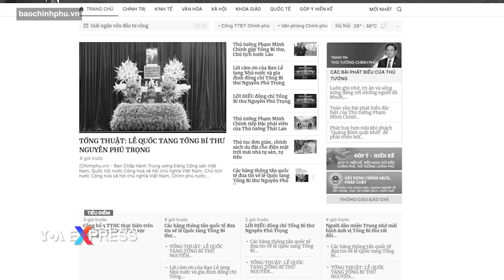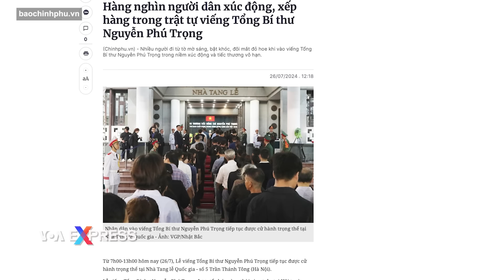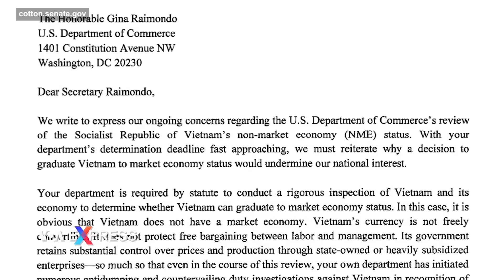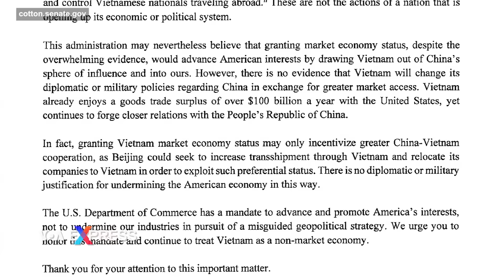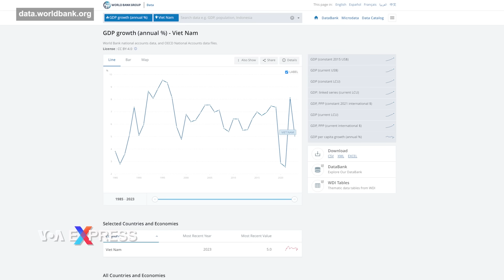Hàng chục nghìn người viếng ông Trọng, nhà lãnh đạo với di sản gây tranh cãi | Điểm tin VN | VOA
0:00 - Hàng chục nghìn người viếng ông Trọng, nhà lãnh đạo với di sản gây tranh cãi
2:11 - Thêm 7 thượng nghị sĩ Mỹ kêu gọi không cấp quy chế kinh tế thị trường cho Việt Nam
3:57 - Mức tăng GDP thời ông Trọng đứng ở giữa trong 5 đời tổng bí thư gần đây

Truyền thông Việt Nam nói hàng chục nghìn người hôm 26/7 đã đến viếng Tổng bí thư Nguyễn Phú Trọng, người được xem là “nhà lãnh đạo lỗi lạc” thống trị nền chính trị trong nước hơn một thập kỷ nhưng, theo các chuyên gia, đã để lại một di sản gây tranh cãi.

Ông Trọng qua đời hôm 19/7 ở tuổi 80 và cái chết của ông đánh dấu sự khởi đầu của việc tìm kiếm người kế nhiệm chức vụ lãnh đạo Đảng Cộng sản trong khi Chủ tịch nước Tô Lâm đang đảm nhận chức vụ này. Các báo do Nhà nước Việt Nam quản lý đồng loạt đổi màu đen trắng với tấm hình ông Trọng cùng dòng chữ “nhà lãnh đạo lỗi lạc, trọn đời vì nước vì dân.”

Theo báo Chính phủ, hàng nghìn người dân đã chờ đợi “từ mờ sáng” ngày 26/7 để vào viếng ông Trọng tại Nhà tang lễ Quốc gia ở Hà Nội trước lễ truy điệu và tiễn đưa vị tổng bí thư quá cố tới nơi an nghỉ cuối cùng trong cùng ngày. Ban Lễ tang được báo Chính phủ trích dẫn cho biết hơn 36.000 lượt người đến viếng ông Trọng ở quê nhà ông ở Đông Hội, thuộc Đông Anh, và hơn 40.000 lượt người đăng ký viếng tại Hội trường Thống nhất ở TPHCM trong ngày 26/7.

Tang lễ của ông Trọng được tổ chức trong hai ngày từ 25 đến 26 cùng lúc tại 3 địa điểm viếng nêu trên. Theo VnExpress, có khoảng 55.600 lượt người, gồm cả quan chức và người dân, đến viếng ông Trọng ở các địa điểm này trong ngày đầu tiên.

Tường thuật trực tiếp lễ truy điệu và an táng ông Trọng hôm 26/7, báo Tin tức của TTXVN cho biết ông được chôn cất tại nghĩa trang Mai Dịch ở Hà Nội, cũng là nơi an nghỉ của các quan chức cấp cao của Đảng và quân đội Việt Nam.

Ông Trọng đã xem tham nhũng là mối đe doạ nghiêm trọng nhất đối với tính chính danh của Đảng Cộng sản và phát động cuộc chiến chống tham nhũng sâu rộng, còn được gọi là “đốt lò”.

GS Carl Thayer của ĐH New South Wales cho rằng “ông Trọng sẽ được nhớ đến lâu dài vì chiến dịch chống tham nhũng” trong khi GS Zachary Abuzu của Đại học Chiến tranh Quốc gia Hoa Kỳ lại cho rằng chiến dịch chống tham nhũng đó “đã thất bại” và làm tổn hại đến tính chính danh của Đảng. Còn theo nhà nghiên cứu độc lập Hà Hoàng Hợp, “quá trình chống tham nhũng đã làm cho công chức, viên chức, người dân nghi ngờ hiệu quả của việc chống tham nhũng này.”